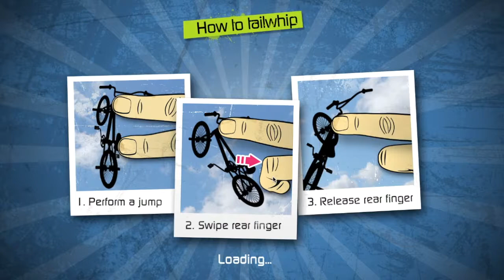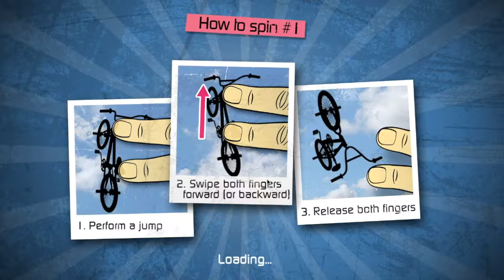I cant ride my bike | Touchgrind BMX part 2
i think i cant ride my bike what do u think? leave video suggestions in the comments below, i definitely will check them out!